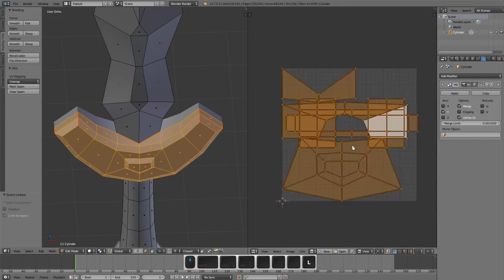Unwrap Islands Average Scale